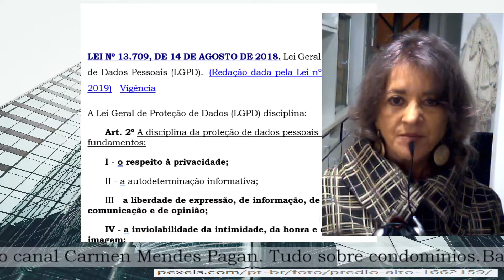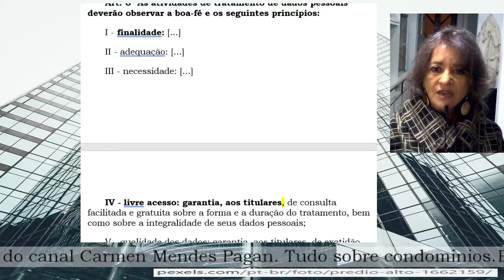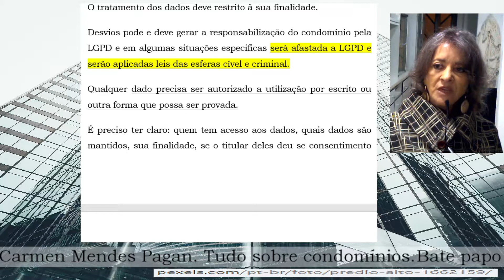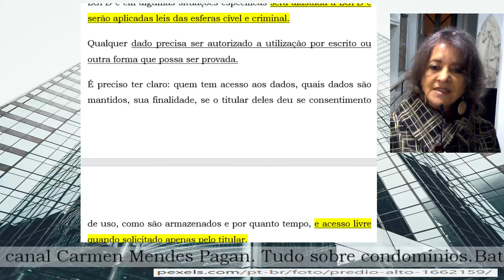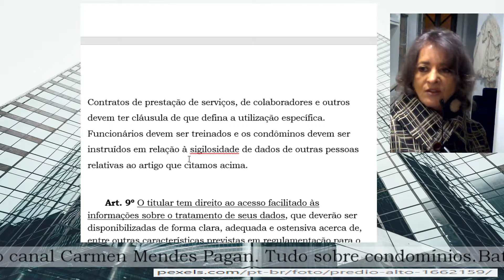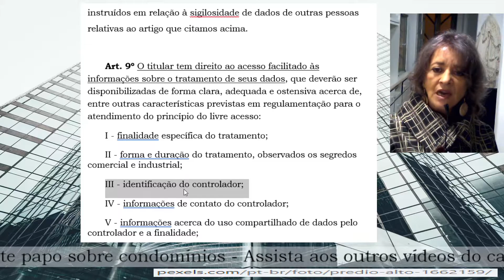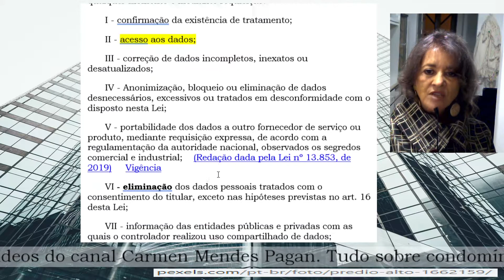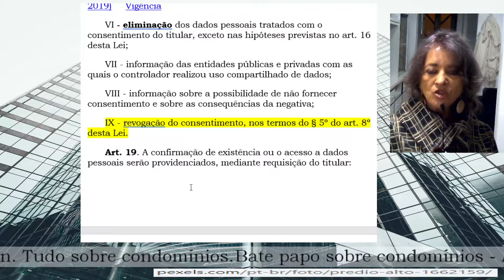LGPD - Lei Geral de Proteção de Dados aplicada em condomínios.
Lei 13.709 de 14 de Agosto de 2018

Essa lei chamada de LGPD entrou em vigor em agosto de 2019 e visa a proteção de dados pessoais e dados sensíveis, principalmente, mas também protege a intimidade, a vida privada e imagem das pessoas.

No condomínio ela também é aplicada e se o síndico ainda não tomou as providências para a sua implantação e consequente  proteção de dados com treinamento de pessoal, está na hora de lembrá-lo da importância de se adequar à legislação vigente.

Ao síndico não cabe decisões aleatórias e a seu próprio critério, assim como não cabe sua implantação a grupos mandatários no condomínio, em alianças pela administração colegiada (que não é permitida nesses espaços), mas sim à assembleia.

Por fim, é preciso renovar e no mínimo, que pessoas com visão de futuro colaborem nesse trabalho para a implantação do sistema de proteção de dados e que incluirá treinamentos tanto aos funcionários quanto ao próprio síndico e condôminos .

Quanto melhor trabalhadas as etapas, menos requererá ajustes e consequentemente menos retrabalho, assim como diminuição de despesas com esse aspecto.

 Também não resolve 'implantar para 'inglês ver', no ditado popular, ou seja, apenas para mostrar se acaso existir fiscalização, mas sim fazê-la de fato e finalmente levar a sério algo que vem contribuir para acabar com a invasão de pessoas ou empresas à privacidade e  vida alheia, incluindo informações sobre seus dados pessoais (naturalidade, RG, CPF, filiação etc.) e os sensíveis. (etnia, opção sexual, religiosa etc.)

O aspecto mais importante da implantação é a proteção dos dados, mas também serve para que se evitem sanções ao condomínio. Elas vão desde uma advertência ou multa de 2% sobre faturamento bruto até 50 milhões, por infração, no caso de empresas e no condomínio esse cálculo deve recair sobre o valor de arrecadação mensal das taxas ordinárias.

O treinamento dos funcionários, do síndico e dos próprios condôminos é essencial para que os dados, quaisquer deles, sejam protegidos.

Comentários ou fornecimento de informações a qualquer título dos moradores ou seus bens podem recair nas normas contidas na LGPD e se não o for, ela será afastada e aplicam-se as legislações das esferas Cível ou Criminal. A LGPD vem dar um reforço à necessidade de respeito à privacidade de cada indivíduo e sobre tudo o que se acerca de sua personalidade.